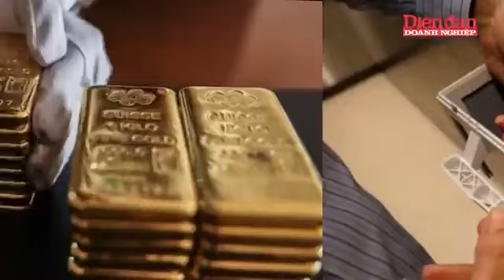Giá vàng ngày 2411 Vàng miếng 87 triệu lượng vàng nhẫn tăng 400000 cả 2 chiều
Giá vàng ngày 2411 Vàng miếng 87 triệu lượng vàng nhẫn tăng 400000 cả 2 chiều trangvlogbatdongsan 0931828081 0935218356